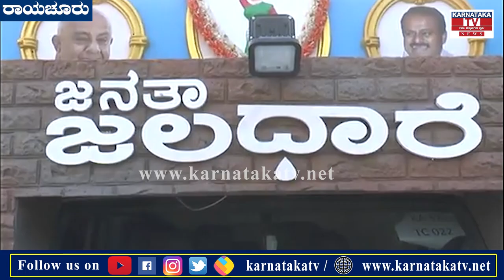Raichur : ರಾಯಚೂರು ನಲ್ಲಿ ಅದ್ದೂರಿಯಾಗಿ ನಡೆದ ಜನತಾ ಜಲಧಾರೆ ಯಾತ್ರೆ | Karnataka News